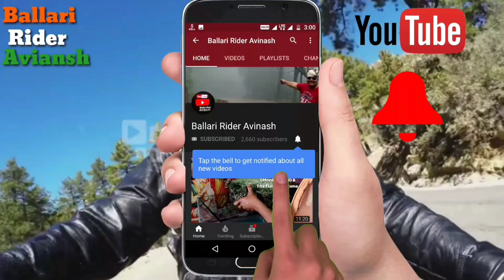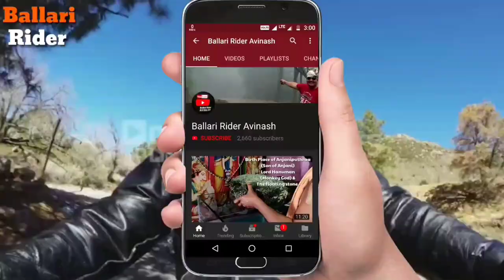Ballari | VHP | Vishwa Hindu Parishath | Hindu Maha Ganapathi Procession at Bellary 2021.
Program By,
Vishwa Hindu Parishath ( VHP ) Maha Ganapathi, Ballari, Karnataka.

Video Recorded on 15th September 2021.

😊"Happy Ganesha Chaturthi"🙏 to you and your family.🇮🇳